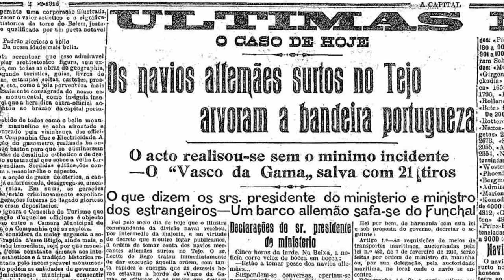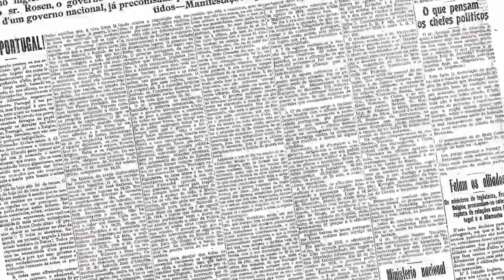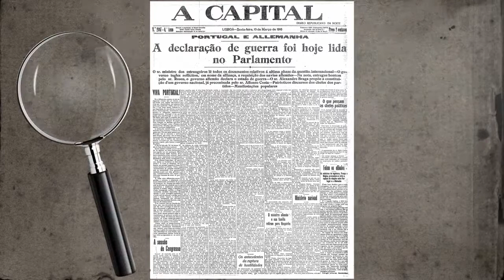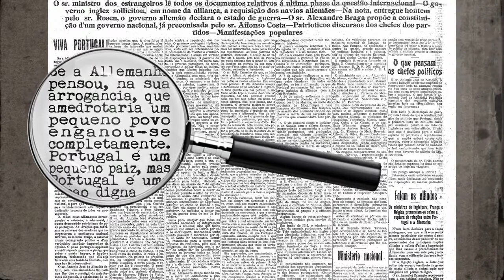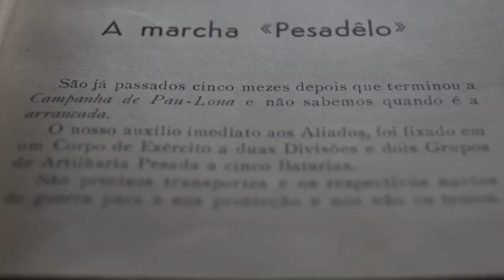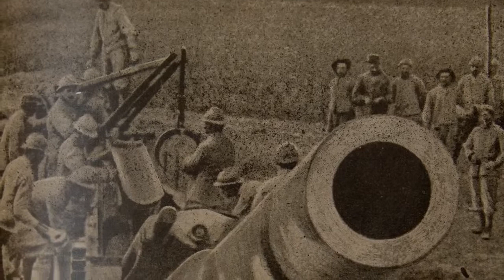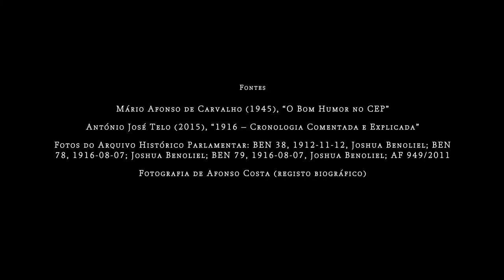Grande Guerra, 1916 - O ano da viragem